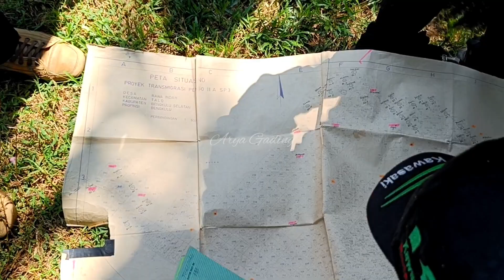DIDUGA MASUK HGU PT. AGRI ANDALAS, TIM KSP CEK LAHAN TRANSMIGRAN RAWA INDAH ILIR TALO SELUMA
Tim dari Kantor Staf Kepresidenan (KSP) bersama instansi terkait dari Pemerintah Provinsi Bengkulu dan ATR/BPN Kabupaten Seluma, Selasa siang (19/7) menindaklanjuti adanya pengaduan masyarakat Desa Rawa Indah Kecamatan Ilir Talo dan meninjau lokasi lahan transmigrasi yang diduga masuk ke dalam HGU PT. Agri Andalas.

Atho' hillah selaku tenaga ahli madya Kantor Staf Kepresidenan atau Koordinator Tim KSP mengatakan pihaknya turun ke lapangan untuk mengecek kebenaran fakta Dilapangan terkait sengketa agraria, antara warga transmigran di Desa Rawa Indah dengan PT. Agri Andalas.

"Kami dari KSP menindaklanjuti dari adanya pengaduan, kita cek lapangan dan kita sama-sama menyaksikan, warga yang memiliki sertifikat menunjukkan tanahnya, sekalipun warga juga masih bingung titik koordinatnya atau tidak tapi itulah temuan yang ada di lapangan", ujar Atho'hillah.

Lanjutnya, dalam pengecekan ini juga disaksikan pula oleh pihak perusahaan, selanjutnya akan bahas bersama dengan instansi terkait yang ada di Kabupaten Seluma dan di Provinsi Bengkulu.

"kami belum membuat titik kesimpulan apapun atas pengaduan ini dan kita akan berbicara dengan Agri Andalas terkait dengan pengaduan ini, semua pihak tentu akan kita dengarkan dan serap informasinya, sehingga keputusan apapun nanti dari verifikasi lapangan itu bisa memberi rasa keadilan bagi semua pihak, baik perusahaan yang sedang investasi maupun masyarakat tentu berdasarkan data dan dokumen yang bisa dipertanggungjawabkan, tidak bisa mengklaim tanpa data dan dokumen ke semua pihak", pungkasnya.

Menyikapi hal ini, Anggota DPRD Seluma Nur Ali yang juga merupakan mantan Kades Rawa Indah mengatakan sejauh ini memang banyak yang mengklaim lahan jatah warga  transmigran di tahun 1994 lalu disinyalir masuk ke dalam HGU PT Agri Andalas, namun harus dibuktikan dengan sertifikat tanah yang aslinya, meski sampai saat ini masih ada peta jadul sebagai pegangan dan bukti adanya lahan jatah transmigran di Desa Rawa Indah ini.

"Memang tanah yang diklaim warga Desa Rawa Indah ini dulunya adalah jatah transmigran, dengan jatah 2 hektare per KK, seperempat untuk lahan pekarangan/pemukiman, 3/4 lahan untuk usaha 1 dan 1 hektarenya lagi untuk lahan usaha 2", terang Nur Ali.

Menindaklanjuti hal ini Kepala ATR/BPN Kabupaten Seluma Djakwan Hadinata belum dapat menentukan titik koordinat dari lokasi peta yang ditunjukkan oleh warga, sehingga pihaknya akan mencocokan dengan peta yang dimilikinya.

"Ini kan baru peninjauan lapangan ya, belum tahu pasti, apakah yang ditunjukkan oleh pemohon tadi itu benar lokasi sertifikat yang dipegang atau bukan, selanjutnya kami akan coba cek di peta yang ada di kami pendaftaran, setelah itu nanti ternyata disitu atau bukan disitu kita laporkan ke pihak KSP", tegas Djakwan Hadinata.

Sementara itu, Hasan selaku Humas PT. Agri Andalas berdalih, adanya pengaduan ke KSP ini berawal adanya pengalihan isu terkait pencurian buah TBS kelapa sawit yang dilaporkannya ke Polda Bengkulu yang saat ini tersangkanya ditetapkan DPO, karena tidak dapat menunjukan dokumen asli yang bisa dipertanggungjawabkan.

"Ini hanya pengalihan isu saja soal pencurian buah sawit perusahaan, karena pelakunya kini statusnya DPO. Kami pihak perusahaan dengan warga Desa Rawa Indah selama ini tidak ada masalah apapun dan hubungan kami terjalin harmonis" ujar Hasan.